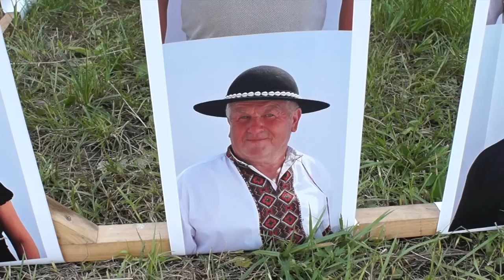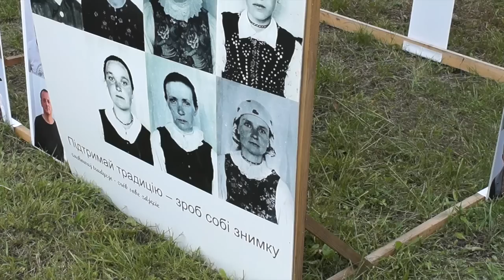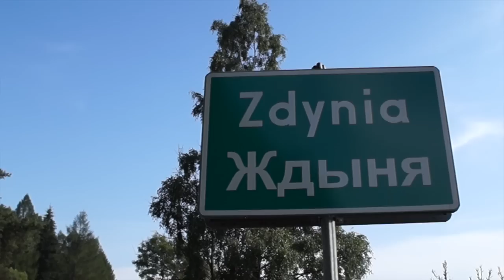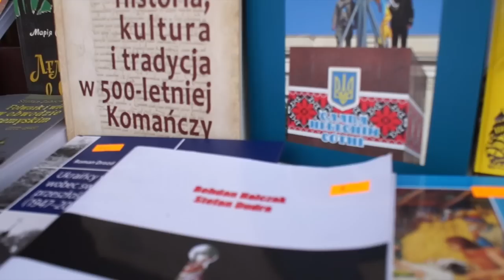Ждиня2015/Zdynia2015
Репортаж з 33 Лемківської ватри, яка 17 - 19 липня відбувалась
у с. Ждиня.